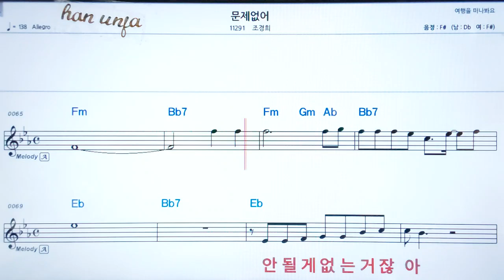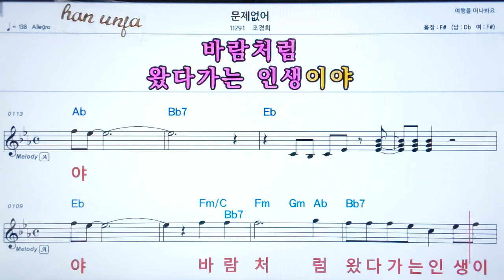💖문제 없어 조경희 👍코드,악보, 코드 ,Karaoke*카라오케 반주